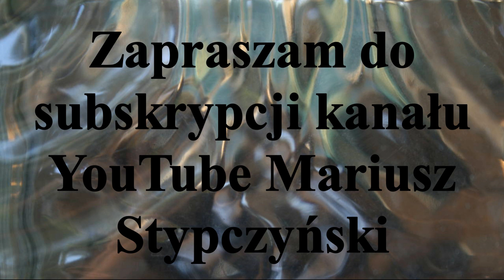Bałagany RUSTICO Łubianka - Warta Poznań. Skrót bramkowy.Gniewkowo 25.I.2020r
Skrót bramkowy meczu 5 kolejki Halowych Mistrzostw Polski w Hokeju na trawie sezon 2019/2020r.
Bałagany RUSTICO Łubianka - Warta Poznań . Mecz zakończył się zwycięstwem Warty Poznań 5-8
Bramki zdobyli

Dla Warty Poznań
Waldemar Rataj - 4
Tomasz Wachowiak - 3
Bartosz Zaworski - 1
Dla Bałaganów RUSTICO Łubianka

Karol Szyplik - 2
Filip Sobczak - 1
Krzysztof Zakrzewski - 1
Michał Dawid - 1
To link do obszerniejszego materiału z tego spotkania :

Następna 6 kolejka ligowa zostanie rozegrana 1.II. 2020r
Bałagany na wyjeździe zmierzą się z Stellą Gniezno .

 gdzie znajdziecie Państwo relacje z spotkań ligowych hokeja na trawie i nie tylko.Zapraszam również do Subskrypcji Kanału YouTube Mariusz Stypczyński.
Goal shortcut of match 5 of the queue of Polish Indoor Hockey Championships season 2019/2020.
Clutches RUSTICO Łubianka - Warta Poznań. The match ended with the victory of Warta Poznan 5-8
They scored goals

For Warta Poznań
Waldemar Rataj - 4
Tomasz Wachowiak - 3
Bartosz Zaworski - 1
RUSTICO Łubianka for the Mess

Karol Szyplik - 2
Filip Sobczak - 1
Krzysztof Zakrzewski - 1
Michał Dawid - 1
This is the link to the more extensive material from this meeting:

The next 6 league round will be played on 1.II. 2020
Away mess will face Stella Gniezno.

where you will find coverage from field hockey league matches and more.